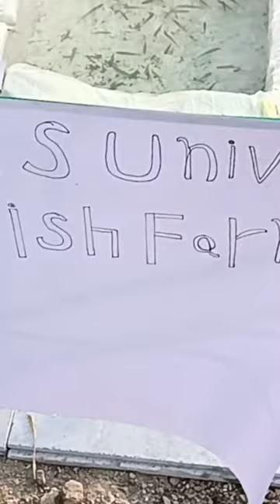IES UNIVERSITY BHOPAL Agricultural student